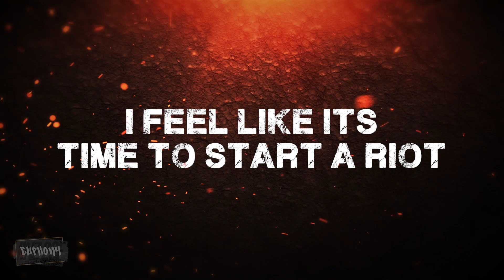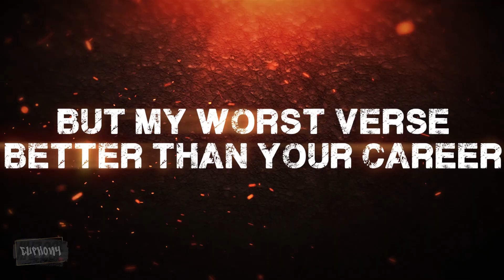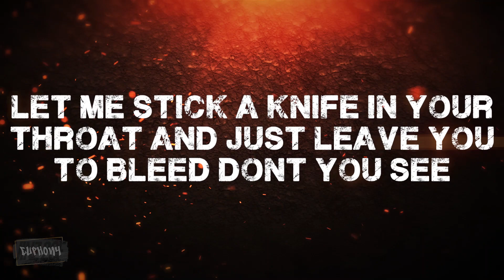THE WEEDING - Connoisseur ft. WrldofDunkin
For the past few months , there has been a lot going on in the Kerala Hip Hop scene . A lot of dissin, hating , trash talking and side pickin . It has been pretty toxic for every follower of this growing industry and Im not able to stay quiet .
Some of you have made a career just out of dissin and that's pitiful.
Stop screwing it up for the rest of us while you're at it.

This is what i feel about them and I don't give a f.

CONNOISSEUR X WORLDOFDUNKIN